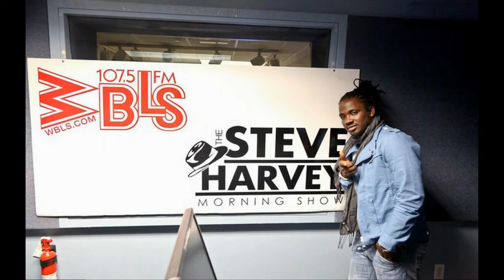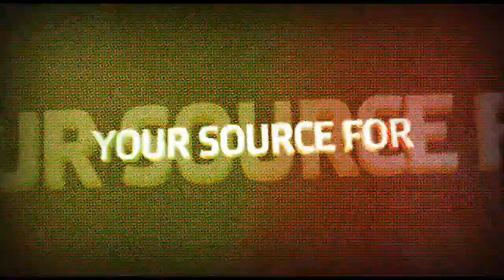Steel Strings Riddim Mix 2011 [Chimney Records] (Brand New September 2011)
Riddim Produced by Jordan McClure & David Hayle (Jordan & Hizzle)

1- Chris Martin - Got To Get Going
2- Konshens - Need A Wife
3- Alaine - Bubbling
4- Tarrus Riley - Stronger
5- Stein - Give Mi Your Love
6- Versatile - They Don't Know
7- I Octane - My Problems Gone
8- Zamunda - She's Mine
9- Bugle - Life

World a Reggae.com is your International Reggae Source for the latest info about Reggae & Dancehall music. See the best live concerts videos on the World A Reggae YouTube page and check out the newest releases, interviews, dates and many more.